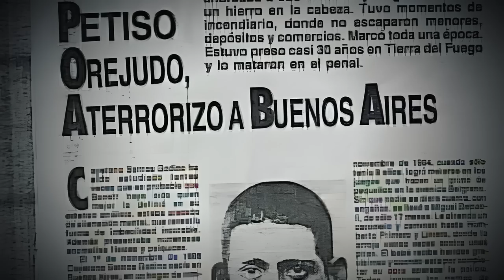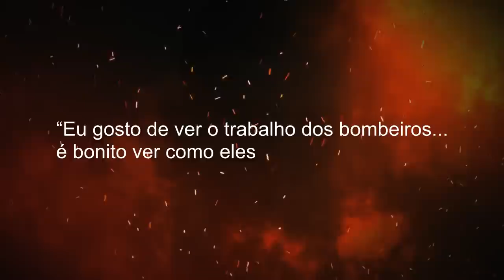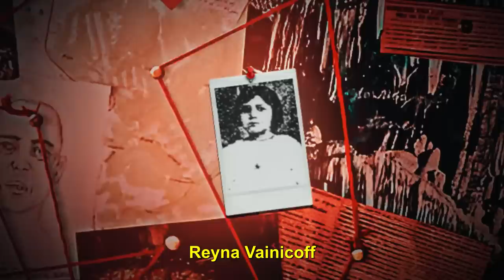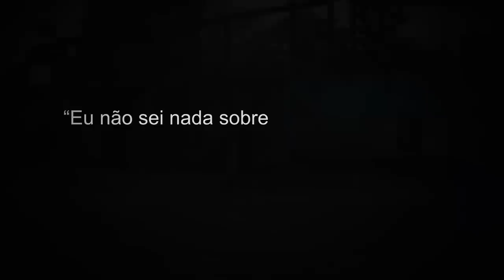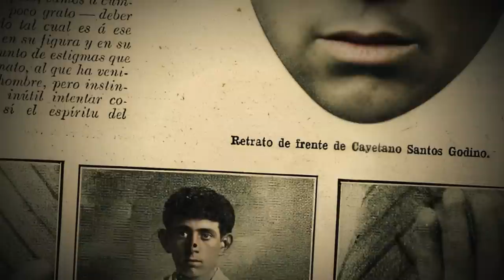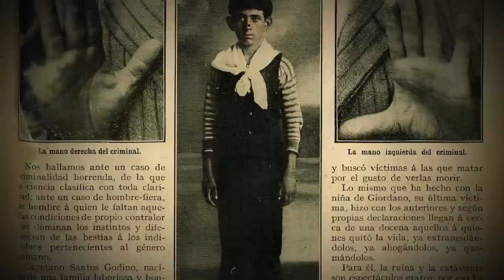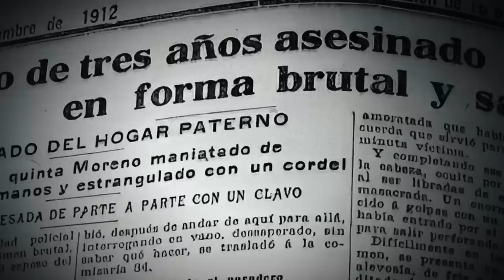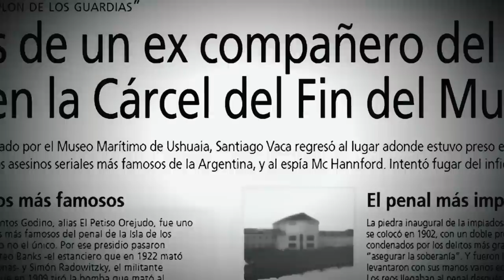PRIMEIRO SERIAL KILLER DA ARGENTINA [Caso Cayetano Santos Godino]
FONTES:
Apoie o canal:
Se você gosta de histórias reais, crimes resolvidos, histórias de criminais, crimes não resolvidos, sequestros, vídeos de investigação, desaparecimentos misteriosos, creepypasta, histórias assustadoras, paranormal, mistérios, histórias de detetives, bem como documentários, história criminal e misticismo, inscreva-se no canal!
ATENÇÃO!
Este vídeo tem o objetivo de ser exclusivamente documental, informativo e narrativo, por tanto, nosso conteúdo não expressa a opinião particular de quem o produz.
Trilha sonora:
Biblioteca de áudio do YouTube